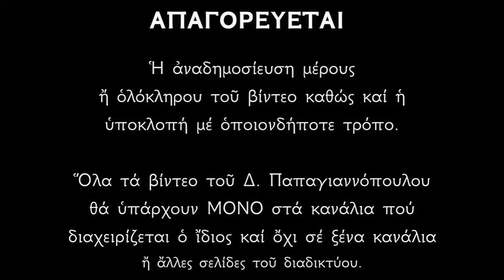Απολυτίκιο Αγίου Χαρίτωνος - 28 ΣΕΠΤΕΜΒΡΙΟΥ | Δημήτριος Παπαγιαννόπουλος